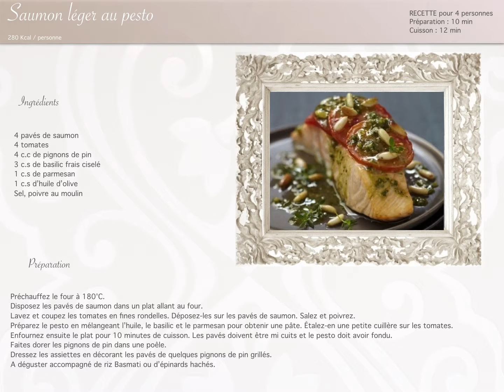Saumon léger au pesto